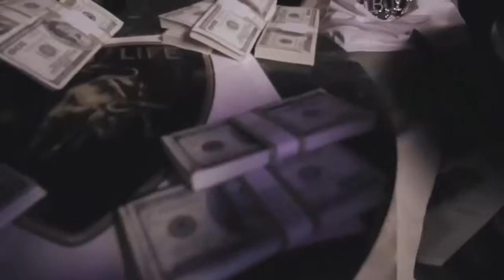PapaDuck - "Lambo Life" (Official Music Video)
This video clip has been licensed to YOU TUBE for broadcast by the Hip Hop TV Show by the artist and its label. For more information on Hip Hop TV please visit our